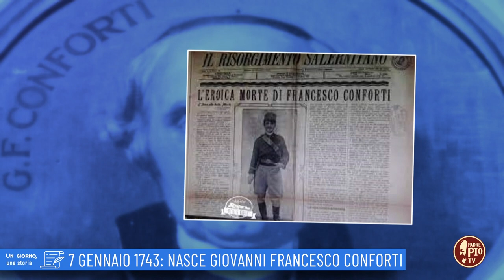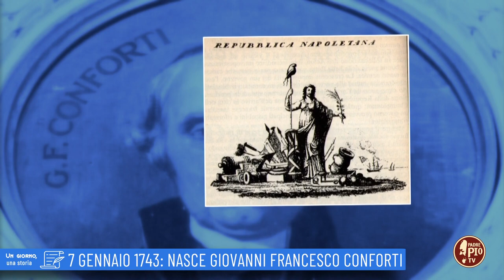7 gennaio 1743: Nasce Giovanni Francesco Conforti (un giorno, una storia 7 gennaio)